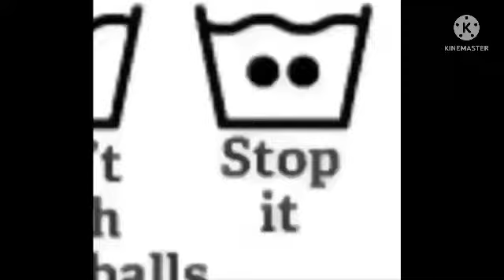Idk what to post